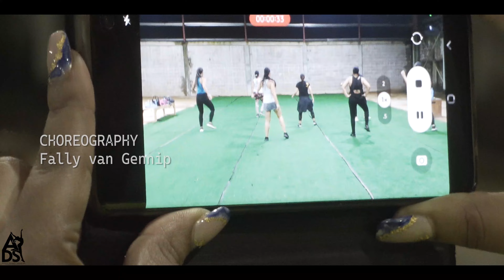KIYOO Kater Karma I Fally van Gennip I ADS choreography